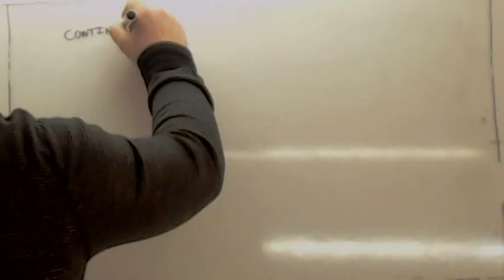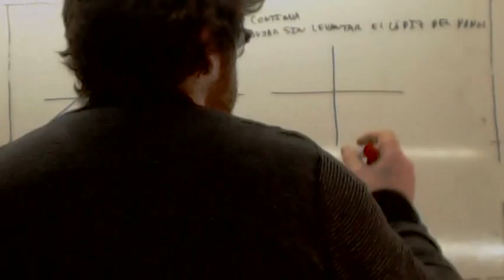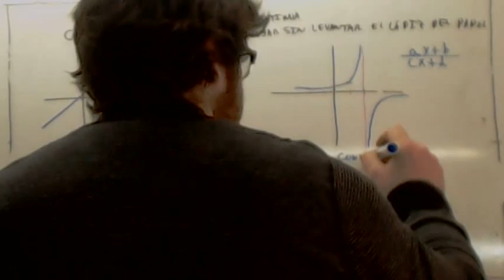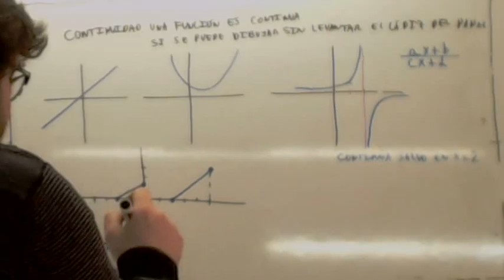Prueba de Acceso a Grado Superior Continuidad Usero